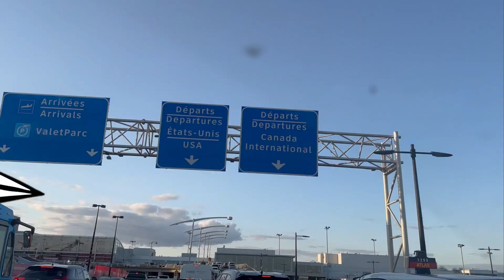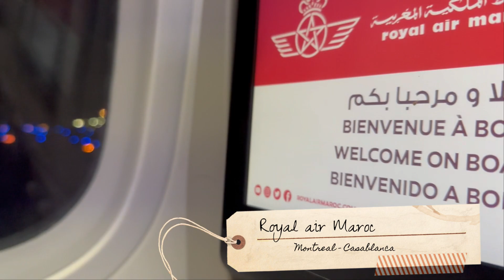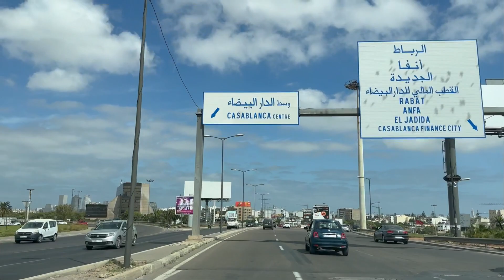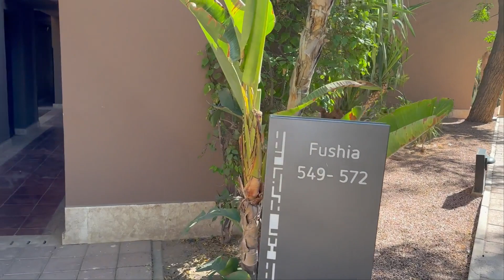Vlog Maroc (Septembre 2023)